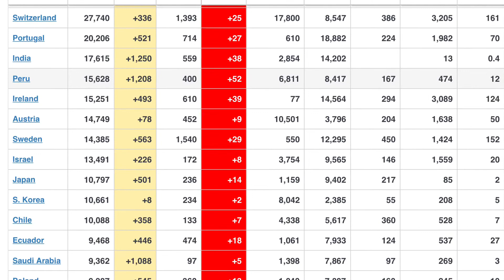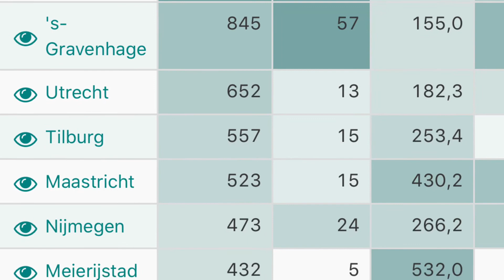Coronavirus close down day 35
Yesterday evening we couldn’t follow all the “ One World- Together at Home” show live because the official show is from 2-4 am.  But we couldn’t wait to watch the show in the early morning. It’s amazing.  We went to caddetenkamp twice today with doggie Kylo. He is really happy and tired. Made some flower eggs( tomorrow the result will be shown). First time bought turnip, we are surprised to know that it’s flower is beautiful yellow flowers. Nice day, watched the musical “The Phantom of the Opera” on YouTube channel The show must go on. Thanks to Sir Andrew Lloyd Webber!!! Watched for free.